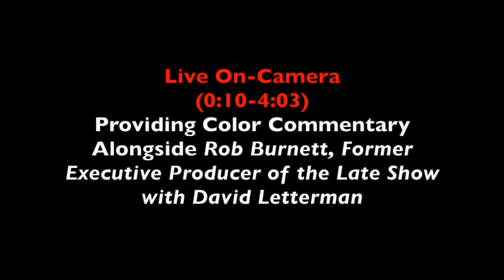2020 Football Commentary Demo Reel: Ian Nicholas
Demo reel featuring on-camera's as a color commentator, as well as highlight calls during play-by-play commentary for football games played during the Fall of 2020.